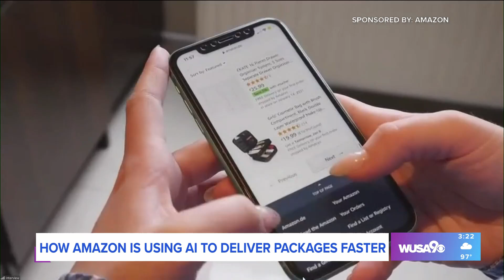How Amazon is using AI to delivery packages faster